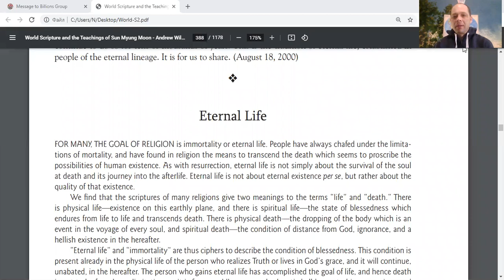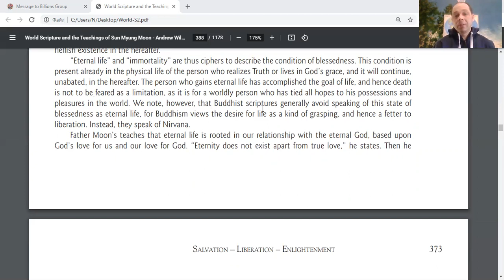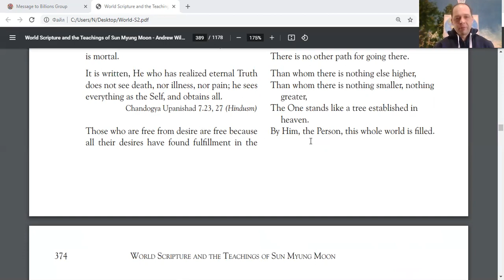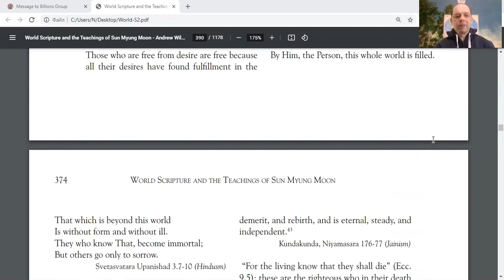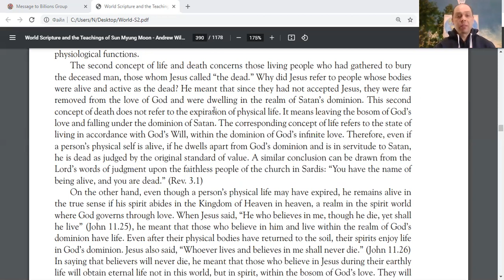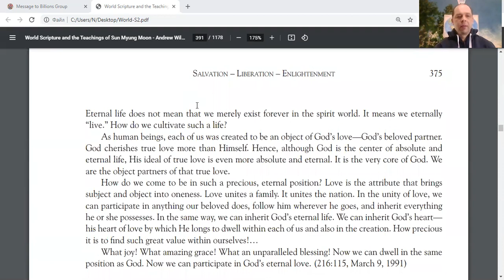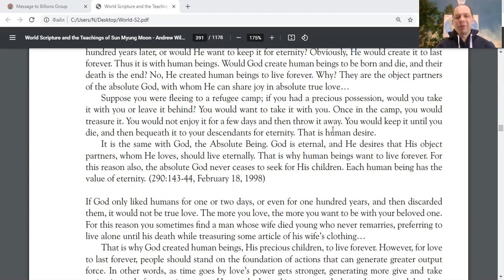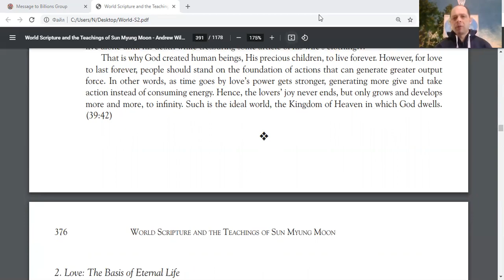Eternal Life Quotes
Practice motivational quotes for Happiness MessageToBillions words of love to empower with positive energetic vibe for prosperity reading World Scriptures Eternal Life in God

Download my books  ivacademy . net/en/market/books
and

ForPeace Cooperation, to Donate, for consulting, to invite me as Guest Speaker at your online or offline events, to Volunteer, to receive marriage blessing call me phone whatsapp